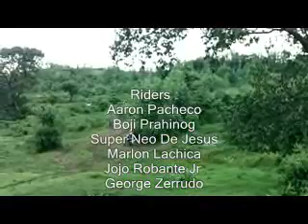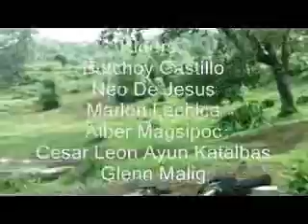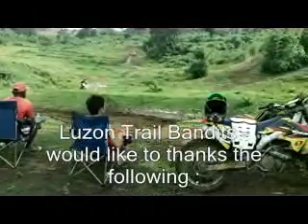Bandits PicnicTrail Race - Cesar Leon Katalbas ( July 27,2014 )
Despedida fun race of the Luzon Trail Bandits group headed by Director General Jun Tapan , President Ronnie Torres , Vice president Norbert Vuelta , and the Despedida Boy ( KAIUIAO ) with our newly baptized members.